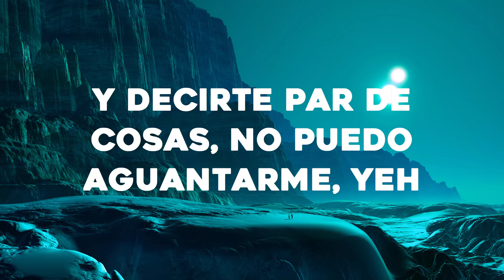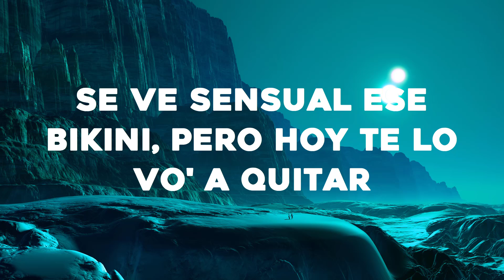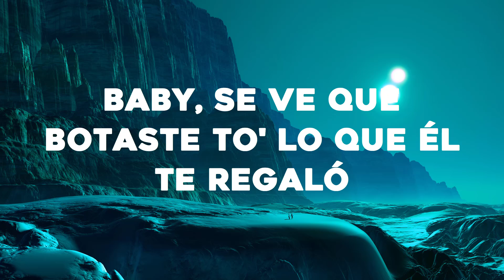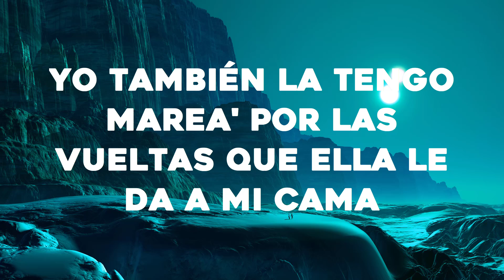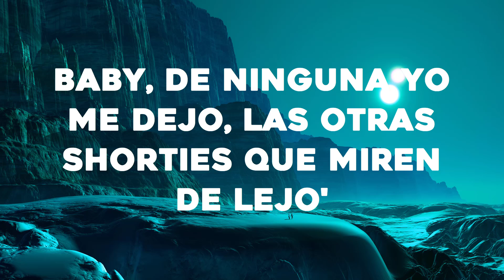Feid x Alejo x Robi - Pantysito (Letra/Lyrics)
🎤Letra: Feid x Alejo x Robi - Pantysito

[Intro: Feid]
Yeah
Yeah-yeah

[Pre-Coro: Alejo & Feid, Ambos]
Baby, te ve' bien con el panty Calvin Klein
Y hoy te lo quiero quitar, dime qué tengo que hacer para hacerte mía
Para poder buscarte (Yeah) y decirte par de cosa’
No puedo aguantarme, yeah (Yeah)

[Coro: Feid]
Y ahora e' Christian Dior, botó las Huarache
Ponte el pantycito Versace
'Tá cabrón, no sé si mе cachi

Subió un vidеo con mis tema' en bikini pa'l TikTok
Le puse: "Mi reina, cómo baila de rico"
Se toma fotos y no les pone filtro
Yo a esa bebé la conozco de antes (Yeah)
Desde la high, perreándono' Jowell y Randy (Yeah)
Yo estaba loco por probarte (Wow)
Bronceaíta', se baña en el sol, ey
Va pa'l barrio, capea y escucha Ñengo Flow, ey

[Coro: Alejo]
Ahora e' Christian Dior, botó la’ Huarache

[Verso 2: Alejo & ROBI]
'Tás mojá’ como Nikini y yo estoy puesto pa' nadar
Bajo radar dentro 'el skinny sin miedo te vo'a robar
Soy línea como Santini, nunca te me vo'a virar (¡ROBI!), ey

[Verso 3: ROBI]
Baby, se ve que botaste to' lo que él te regaló (Yeah, prra)
¿Me tiraste o fue que el de'o se te resbaló?
Como siempre e' que termina' aquí (Tú aquí)
Tu IG lleno de loco' como mis VIP (¡Wuh!)
Que se llenan de shortie' que piensan que tienen chance (No)
Van pichá' desde el arranque
Mucha' cara' linda y sin personalidad, mami, tú tiene' el balance
Chequea mi balance (Yeah, yeah)
Que tengo pa' lo que tú quiera' y para un poco má'
Me dice' que está' sola y llego con velocidad (Con velocidad)
Si va' a llegar tarde, entonce' quédate aquí, ma'
Me lo pone en la cara, e' una maldición como The Mask
Él la tiene mareá', por ahí dice que está dejá'
Yo también la tengo mareá', por las vueltas que ella le da a mi cama
Dice que se va, pero se queda mucho má'
De lo que yo le pido, entonce', dime, ¿quién está enchulá'?
A mí no me mientes (A mí no me mientes)
Pero te vo'a seguir el juego ese de que me trates indiferente (Ah-ah-ah)
Si ya no te ven por tu casa, fue que viniste a vivir en mi mente (Yeah-ah)

[Coro: ROBI]
Ahora es Christian Dior, botó la' Huarache (Uh-uh-uh)
Yo te visto to' de Versace
Ahora es Christian Dior, botó la' Huarache (Huarache)
Ponte el pantycito Versace (Yeah-yeah-eh-eh)
'Tá cabrón, no sé si me cachi (Oh-oh)

[Outro: ROBI & Feid]
Te habla el de los corito' catchy (Yeah-yeah)
ROBI (Yeah)
Si quiere' vacilar, vente con ROBI
Baby, sabe' que él nunca falla, como Kobe
Yeah, yeah
Ando con John (Yeah-yeah), ando con John
Ando con John-John-John (Yeah)
Indica, Fe-e-eid
En esta ando con Alejo
Baby, de ninguna yo me dejo
Las otras shorty's que miren de lejo'